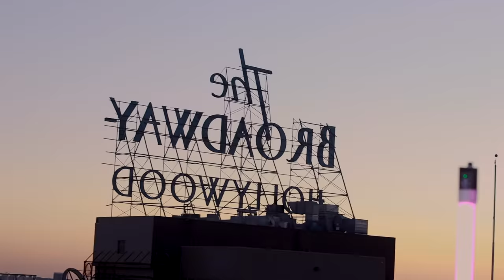Eli & Fur's Hollywood & Vine Sunset Set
Eli & Fur present a very special sunset DJ set, filmed on the rooftops of glittering Hollywood, California. The pair celebrate the release of their debut album 'Found In The Wild', which landed earlier this year, and the recent remix album, featuring reworks from THEMBA, Francesca Lombardo, MOLØ and more.

Tracklist:

1. Eli & Fur - Burning (Slow Burn Remix) [Positiva]
2. Eli & Fur - Into The Night [Anjunadeep]
3. Joplyn - Fact & Fiction [Watergate Records]
4. Kaz James & Nick Morgan - Not In Love [Another Record Label]
5. Eli & Fur - Wild Skies (Marsh Remix) [Anjunadeep]
6. R Plus feat Amelia Fox - Hold On To Your Heart (Eli & Fur Vocal Mix) [Armada Music]
7. Eli & Fur - Fire To Fire (Ben Yang Remix) [Anjunadeep]
8. Eli & Fur - Broken Parts (Fur Coat Remix) [Anjunadeep]
9. Bob Moses - Time And Time Again [Domino]
10. Everything But The Girl - Missing (Eli & Fur VIP Remix) [Virgin]
11. Eli & Fur - Walk The Line (THEMBA Remix) [Anjunadeep]
12. Cristobal Tapia De Veer - Aloha! (Eli & Fur Edit) [WaterTower Music]
13. Eli & Fur - Come Back Around (Eli & Fur Club Mix) [Anjunadeep]